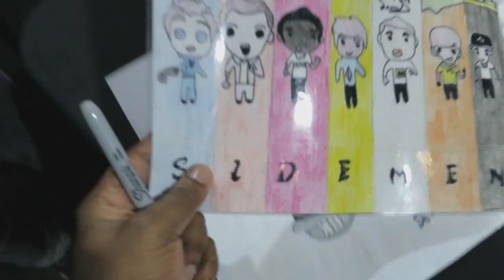INSOMNIA 53 VLOG!!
Was freaking awesome seeing all of you and i can't wait for the next event :)

FIFA 15 Coins - Instant! Cheap!